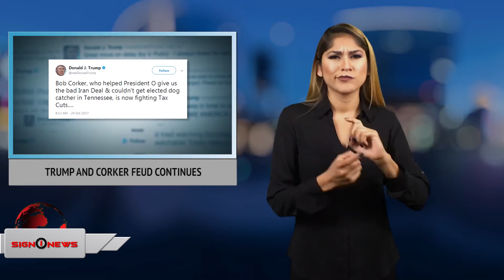Sign1News 10.24.17 - News for the deaf community powered by CNN in American Sign Language (ASL).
October 24, 2017 - News for the deaf community powered by CNN in American Sign Language (ASL).

TODAY'S HEADLINES:
-NIGER AMBUSH UPDATE
-TRUMP AND CORKER FEUD CONTINUES
-PROTESTER THROWS RUSSIAN FLAGS AT TRUMP
-TAMPA MURDERS UPDATE
-DAD ADMITS DISPOSING OF 3-YEAR OLD DAUGHTER'S BODY
-MAN FLIPS CAR REACHING FOR CIGARETTE
-HIPPO PHOTOBOMBS ENGAGEMENT PICTURE

THE SIGN1NEWS DIFFERENCE
Our talented staff works hard each day to deliver quality news to you. We have backgrounds from notable organizations such as GALLAUDET UNIVERSITY, CNN, FOX, ABC, CBS, TBN (TRINITY BROADCAST NETWORK), ATLANTA JOURNAL-CONSTITUTION, THE WEATHER CHANNEL and THE ART INSTITUTE OF ATLANTA just to name a few.